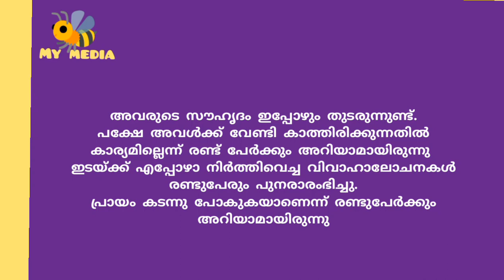സിബി സാറും അശ്വതി ടീച്ചറും..കഥ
സിബി സാറും അശ്വതി ടീച്ചറും

മലയാളം ചെറുകഥ..